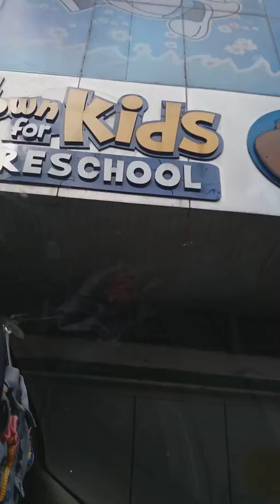Nadhifah Zhafirah - Jemput Datuk Kerja